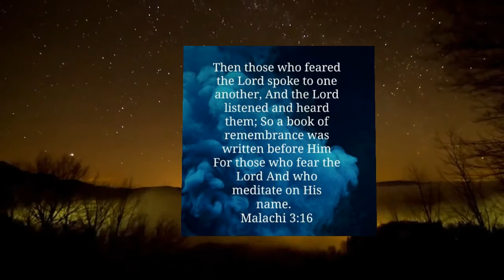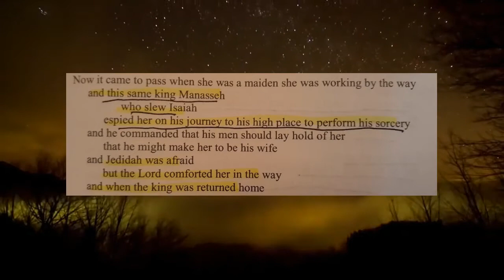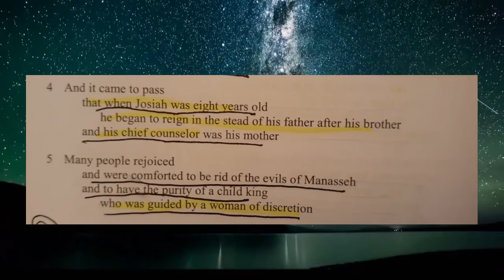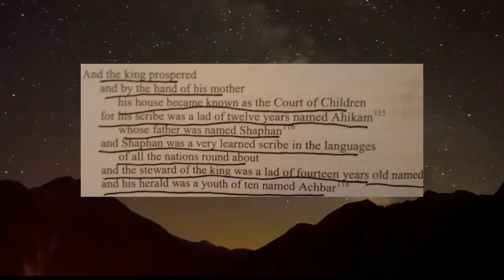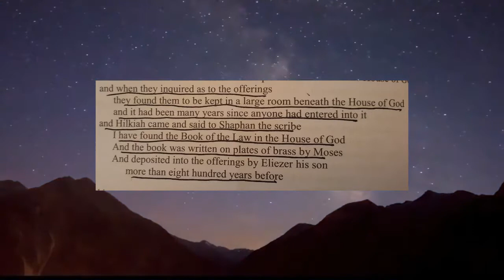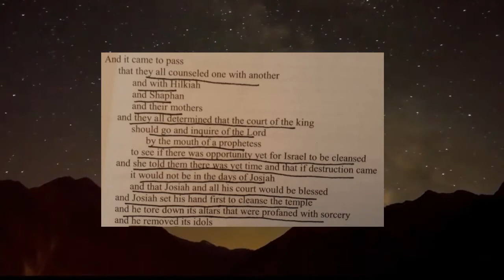THE COURT OF CHILDREN COUNSELLED BY THEIR MOTHERS - MANNA BYTE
Join us and learn more about King Josiah’s mother Dowd aka Jedidah.
Please forgive me for pronouncing some of these names.  All praies to the Most High!